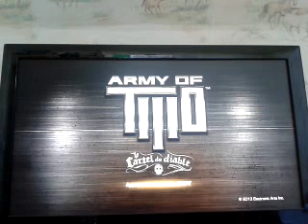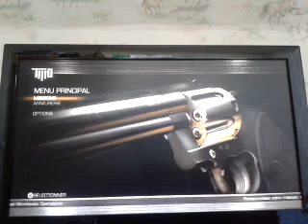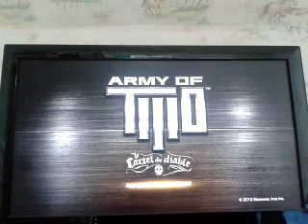Army of two: le cartel du diable test demo DYLLANW-3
bonjour a tous et a toute je vous présente ma première vidéo ou je test la démo du jeu army of two , sait ma première vidéo alors hésiter pas a me dire se qui va ou ne va pas ( soyer pas trop cruel mdr ) et laisser moi des commentaire et abonnez vous a ma chaîne , prochainement je vais tester naruto storm 3  PS: mon pseudo ps3 : DYLLANW-3